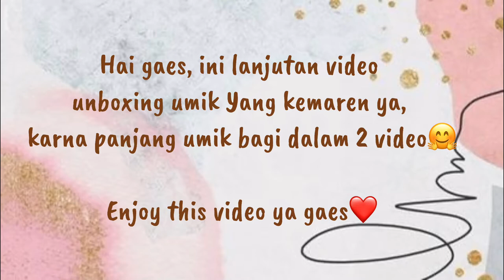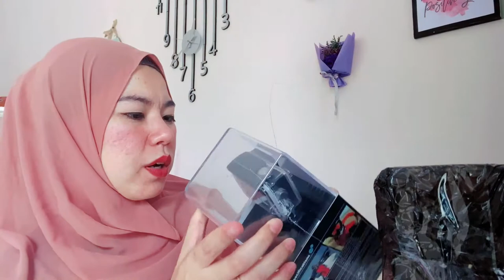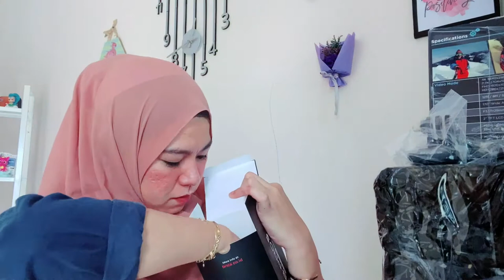UNBOXING STABILIZER BRICA B STEADY PRO UNTUK YOUTUBER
Di Unboxing stabilizer brica b steady pro untuk youtuber ini teman-teman bisa menemukan rekomendasi stabilizer / gimbal yang bagus untuk youtuber pemula dan juga gopro dengan harga terjangkau

Paket kedua :
1. Brica B Steady pro
2. Brica B-Pro 5 Alpha Edition Lite

So tonton video ini sampai selesai ya,

semoga bermanfaat. 🤗